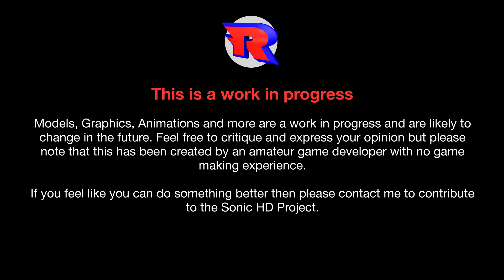Sonic R HD - v0.38 - Download link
As the Sonic R HD project im happy to reveal v0.38 with lots of new things but the biggest is Radical City!

Sonic Model update
Sonic animations refresh
Tails model and animations.
Knuckles model - animations need creating.
Amy is now in her classic red car.
Added Eggman.
Added Radical City

New game mode "Checkpoint Challenge". Can you activate all 40 checkpoints in 15 seconds? +2 seconds awarded per checkpoint avtivated.